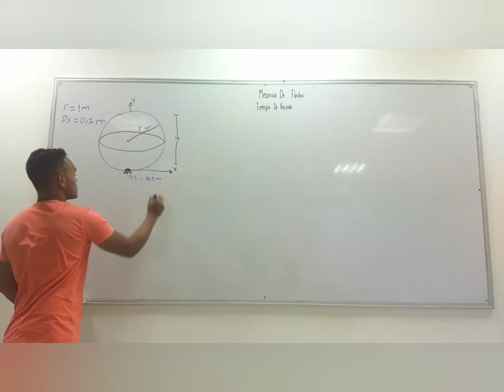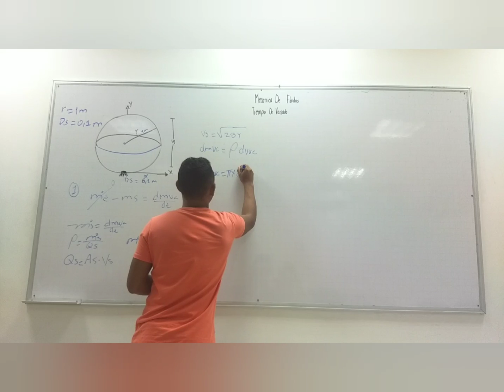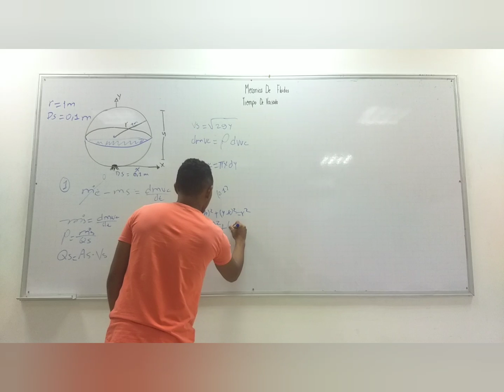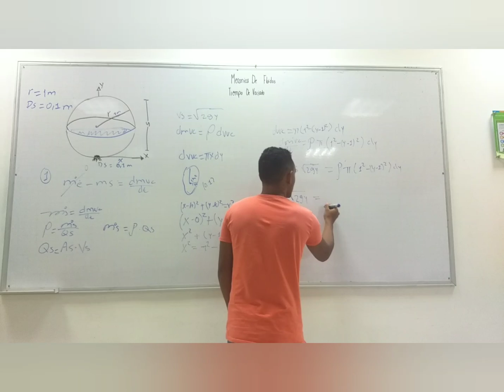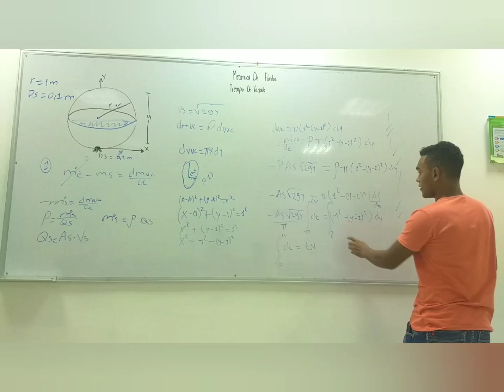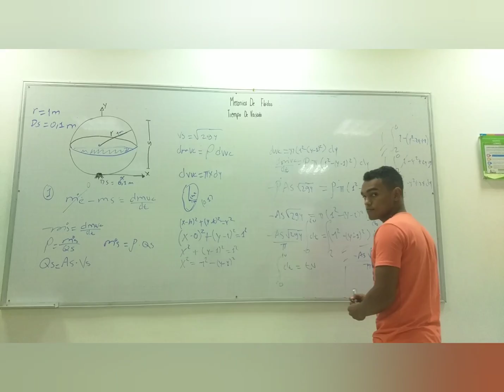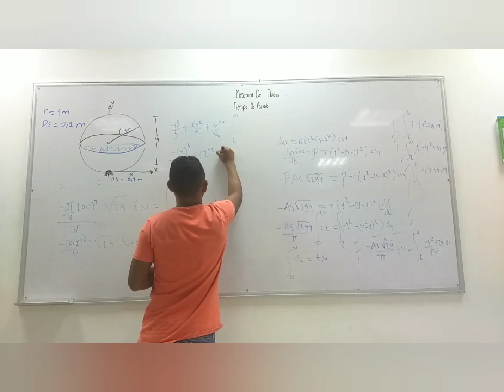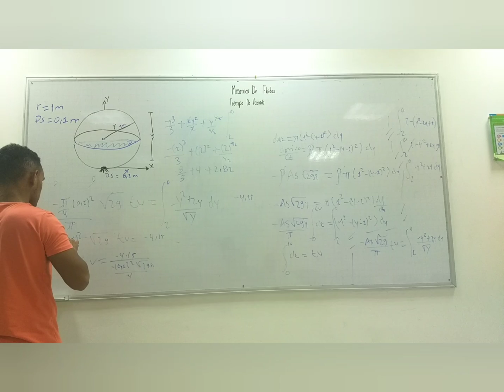Cinemática de fluidos